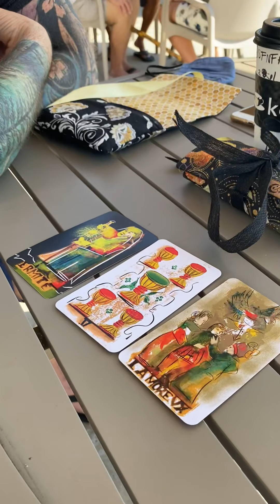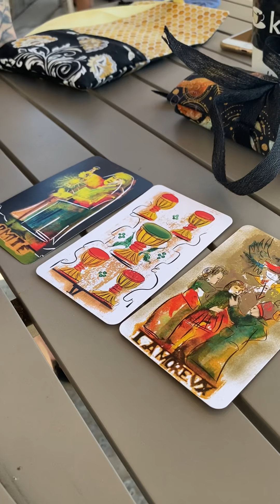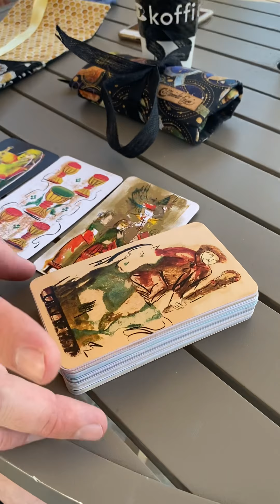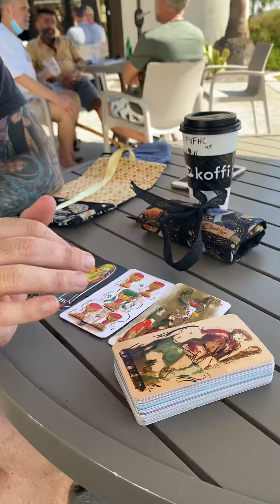Timothee Chalamet French Tarot Card Reading.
I have been for two years trying to get Timmy's attention to ask him to say YES he will accept a STAR on Palm Canyon Drive in Palm Springs. The search for Timmy continues.